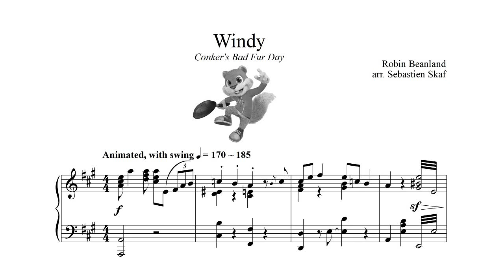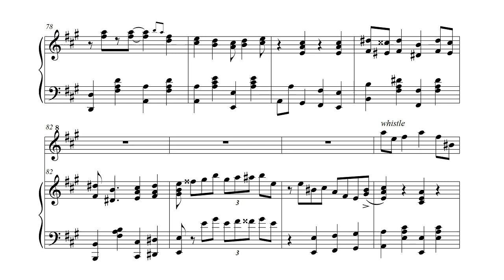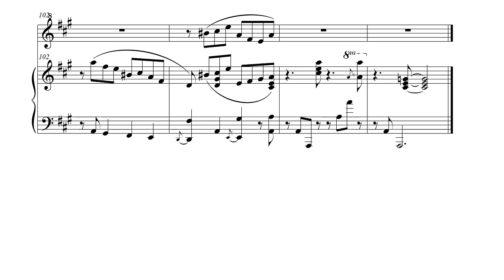Windy | Conker's Bad Fur Day Piano cover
the catchiest video game tune of all time